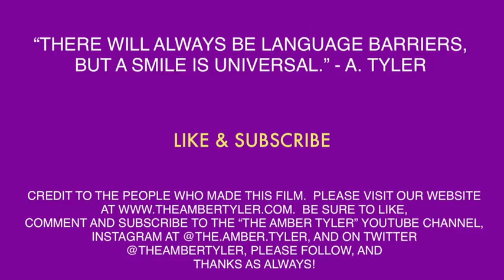FREEDOM FRIDAY "THE NATIONAL HARBOR" EP. 103 | The Amber Tyler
FANTASTIC FRIDAY "THE NATIONAL HARBOR" EP. 103
Take a walk with me as I visit some national landmarks.  It's always great to have a look around when the town is so filled with tourists.  Hope to see you out and about some time.  Peace!

Dayquan,
I hope you are enjoying what is left of your summer.  There are so many things you can squeeze into your schedule before you have to go back to school.  Have a great time with your friends and family.
Love always, Amber Tyler

LINKS TO OTHER WEB SERIES BELOW:

"WEIGHT GAIN WEDNESDAY"
coming soon...
"STORY TIME SATURDAY"
LIVE stream ONLY